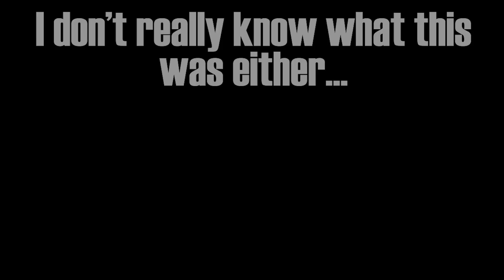Do Your Adz Hang Low | AdzAdz7 dancing to Do Your Chain Hang Low [Minecraft]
I recorded my AdzAdz7 Minecraft skin doing dance emotes, from a mod SIRROM12 had me install, in front of a green-screen and edited them together with various cool backgrounds to make a dance video for a great song I've been listening to.